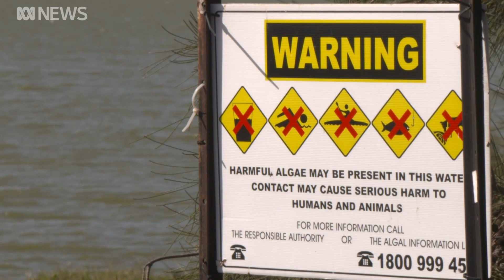Motor Neurone Disease and blue-green algae link being explored by scientists | ABC News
The number of people dying from Motor Neurone Disease in Australia has increased by more than 250% in the last 25 years and many scientists believe environmental factors may be to blame. Ten potential 'hotspots' for Motor Neurone Disease have now been identified in country Australia.

Scientists investigating possible environmental triggers for the disease say all the clusters are close to waterways that are prone to blue green algae blooms.